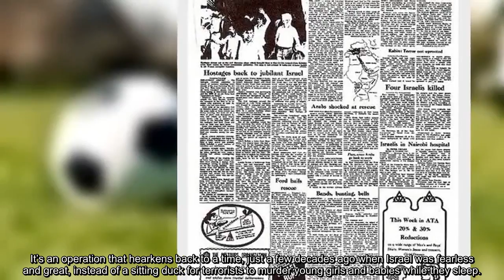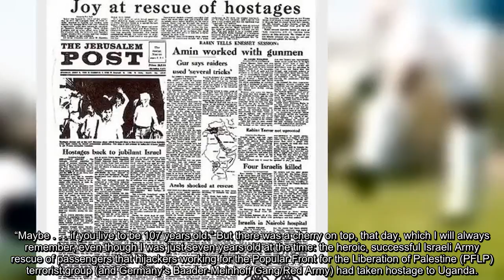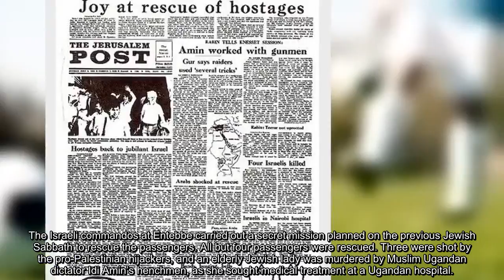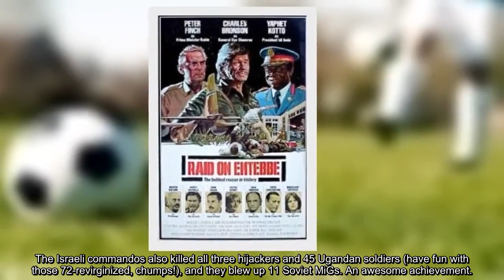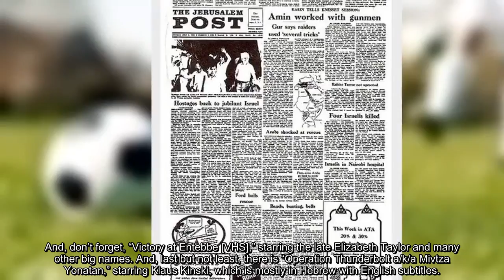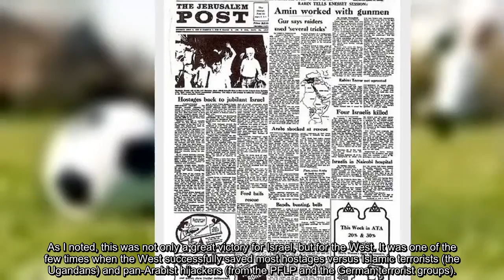Israel’s Raid on Entebbe, 40 Years Ago Today – Defeat of Jihadists